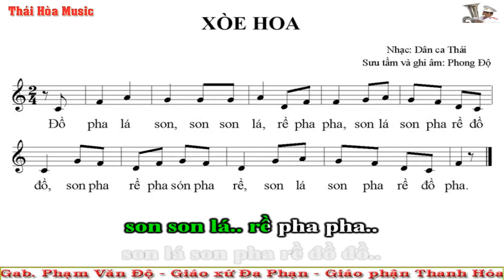Bài 22 - Beat - Xòe Hoa - Giọng F - Âm Nhạc Thái Hòa - Giáo xứ Đa Phạn - Giáo Phận Thanh Hóa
Đây là bài tốc độ nhanh, vì vậy yêu cầu thuộc lòng sau đó mới ghép vào nhạc Beat! Tập kĩ chỗ luyến láy tốc độ nhanh!
* Các bạn chưa biết thổi sáo nếu muốn học thổi sáo một cách cơ bản, có hệ thống thì xin mời dùng sáo C, luyện tập các Clip của mình theo thứ tự từ clip đầu đến cuối, theo thứ tự trước sau. Sự kiên trì và cố gắng một thời gian ngắn sẽ đền đáp các bạn bằng một kết quả xứng đáng!
* Nội dung Bài 22: Bài tập thực hành giọng F. Bài tập đơn giản!
* Nếu bạn nào chưa biết tên nốt nhạc, chưa đọc được tên nốt trên bản nhạc thì có thể tải bài tập nhỏ nay về nhà làm. Đây là bài tập tôi thường dạy các em học sinh khi Nhập Môn bộ môn âm nhạc. Rất hữu ích cho các bạn chưa thuộc tên nốt nhạc. Nếu làm 1 bản (tức là 1 lần), 2 bản (2 lần) mà vẫn chưa thuộc thì ta làm thêm một vài lần nữa. Các bạn chỉ mất 1 chút thời gian nhỏ thôi mà các bạn sẽ thuộc tên nốt nhạc không phải ghi phiên âm (đồ rê) ở dưới bản nhạc nữa!